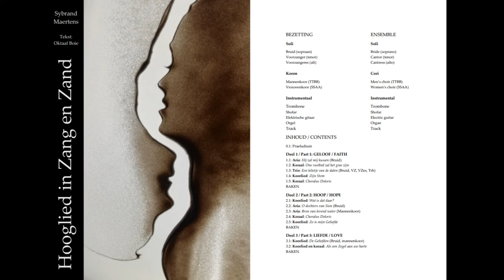Part 2, No.1: Wat is dat daar?: Hooglied in Zang en Zand | Sybrand Maertens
Composer: Sybrand Maertens
Original text: Song of Songs, translated by Oktaaf Boie

Collaboration with sand artist @ImmanuelBoie, performed by:
Soprano solo: @norikoyakushiji6151
Women's choir: @concinite
Men's choir: @mannenkoorterpander9442
Organ: Stan van Rompay
Trombone: Gert-Jan Schoup
Guitar: @saschaheims98
Shofar: Sybrand Maertens
Conductor: @KoenVits

Text:
Wat is dat daar?
Wat is dat daar, dat opstijgt uit de woestijn?
Aan rookkolommen gelijk, van mirre en wierook omgeurd.

Zie toch, dat is de draagstoel van Shalomo.
Met zestig helden eromheen, van de machtigsten uit Israël!
Allen voeren zij het zwaard!
Als geoefenden in de strijd!
Elk met zijn zwaard aan de zij, wegens het nachtelijk gevaar.